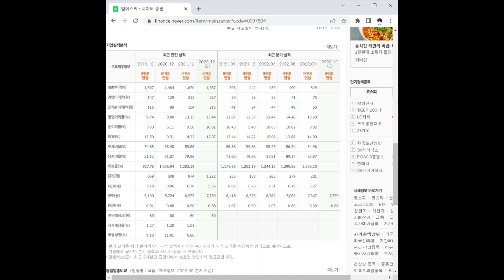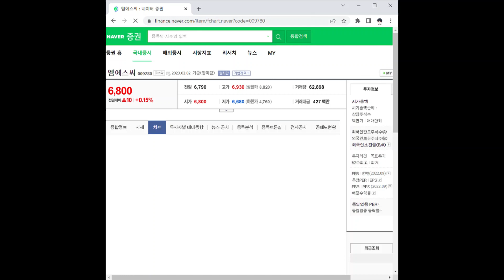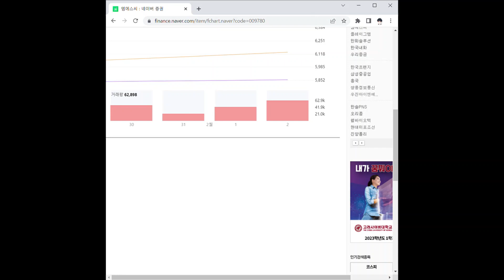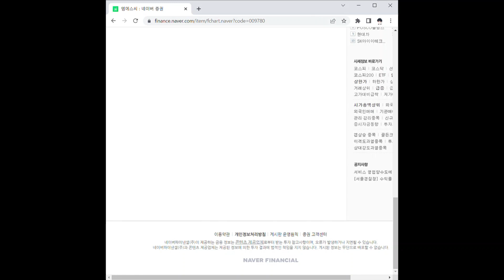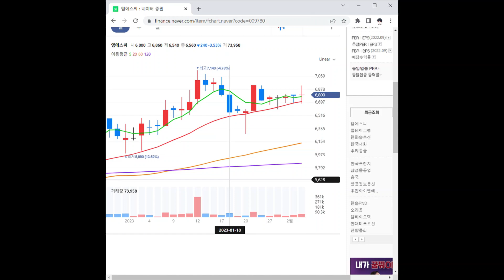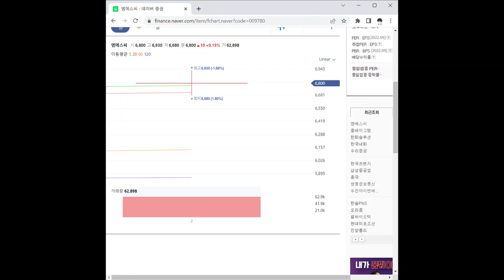엠에스씨 주가 전망 및 차트 분석